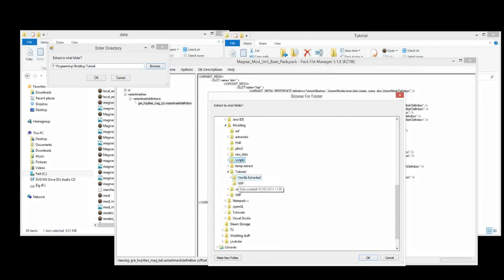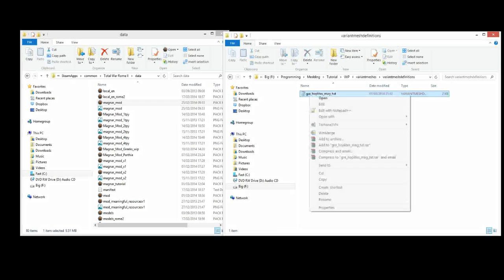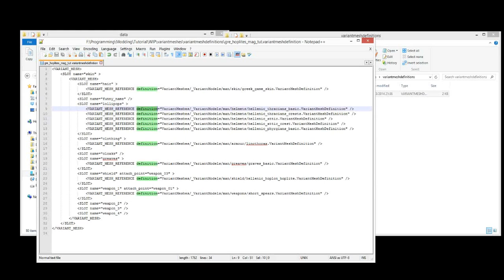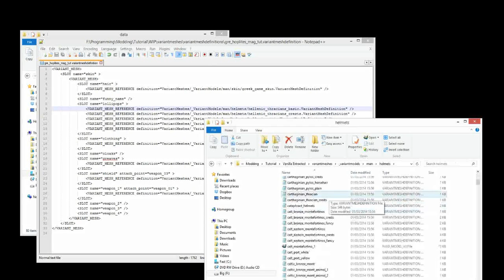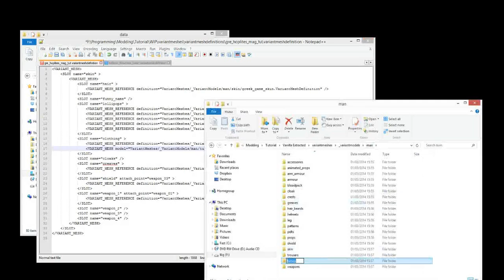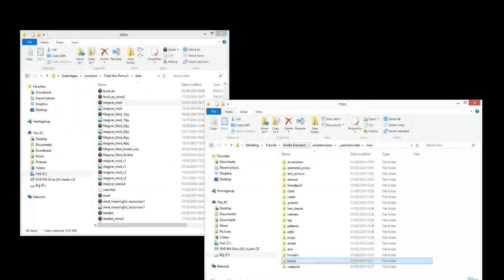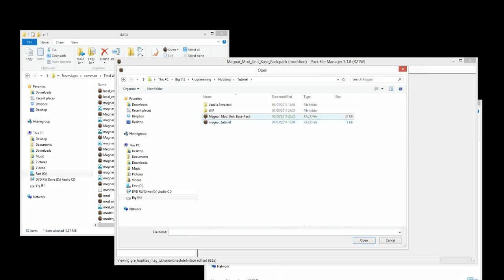Magnar Tutorial - Episode VI(6) - Variant Mesh Definitions Introduction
Introduction To Variant Mesh Defnitions
- Overview of a units variant mesh defnition and how to change it.

Tools Required:
PFM

Recomended Tools:
Notepad++

Optional Files:
Magnar Unit Base Pack